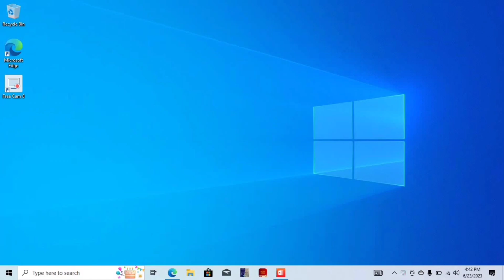Koman aktive BAR DE RECHERXHE sou ekran windows 10/11